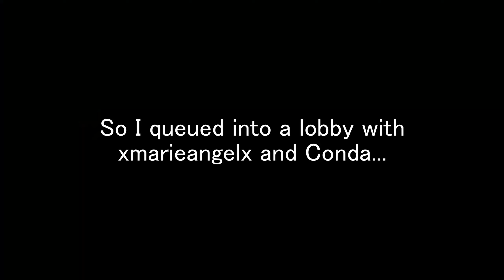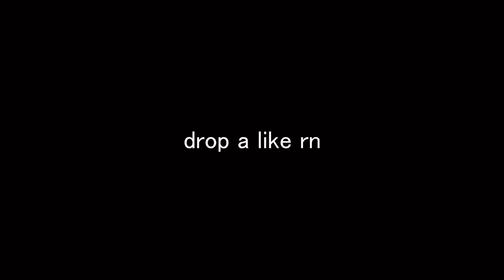nobody snipes like streamline (ft. xmarieangel)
LUV ALL OF YOU!!!
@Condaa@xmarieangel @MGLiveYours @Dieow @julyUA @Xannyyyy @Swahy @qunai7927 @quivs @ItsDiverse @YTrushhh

I hope yall are having a BEAUTIFUL day. Thank You Guys so much for clicking on this video, it means so so so so so so much!!!

0:00 Stream Clips (ft. Levchenco and xMarieAngel)
2:07 Highlights